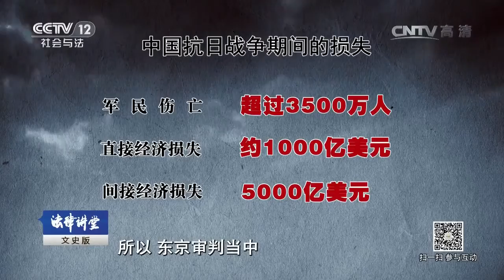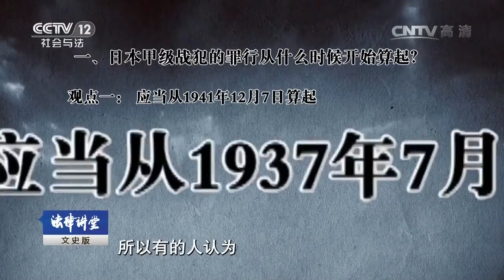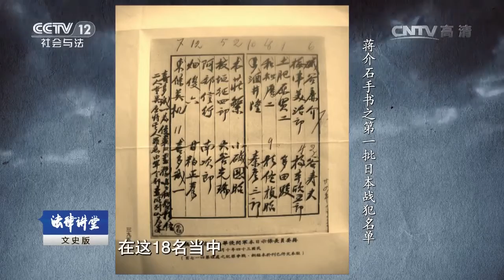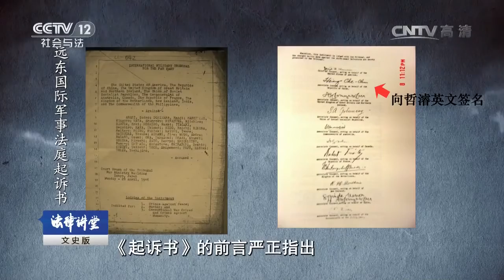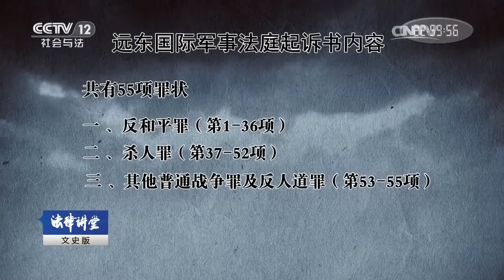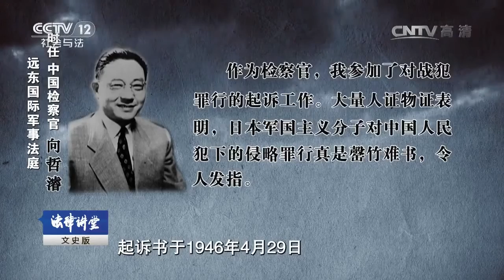东京审判（二）东京亮剑【法律讲堂 20161106】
本期节目主要内容：二战结束后，同盟国在东京设立法庭审理在二战中犯下滔天罪行的日本甲级战犯，战犯是否有罪要按照英美法系由盟国检察官与被告辩护律师进行现场辩论来决定。这一规定使得双手沾满鲜血、发动战争的罪魁祸首们看到了一线生机，他们聘请了包括美国人在内的庞大律师团摆开阵势要与盟国检察官们一决胜负。面对陌生的审理程序和气焰嚣张的对手，中国的表现引起了当时全世界的关注。